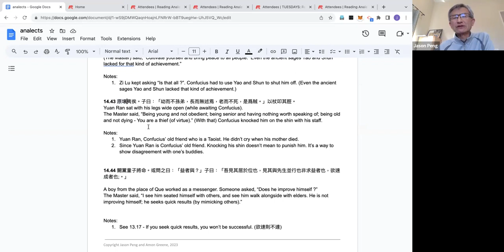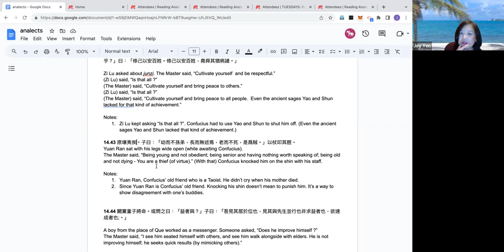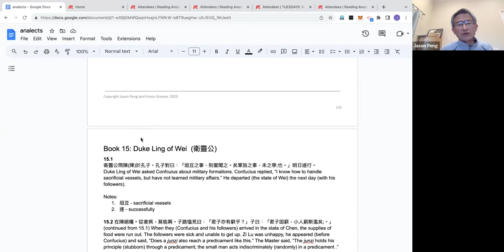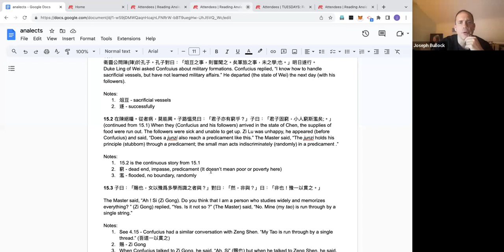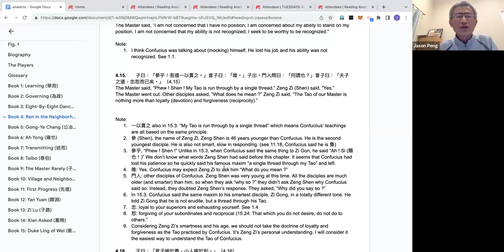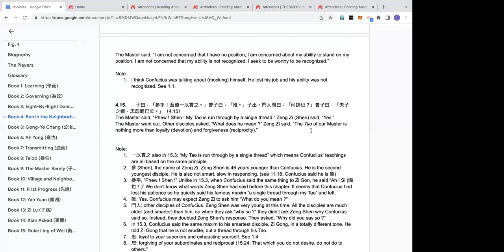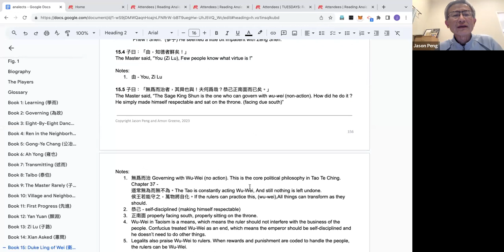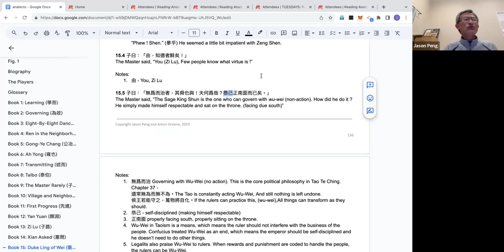Analects End of Book 14 and Book 15 part 1 (Duke Ling of Wei, 衛靈公)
** We will finish the last 4 short chapters of Book 14 and start Book 15 ***

We are going to read Analects of Confucius chapter by chapter. You can use any translations in any languages and join our meetup to share what you learned or ask any questions. James Legge translation is available in ctext.org
During the meetup, we will provide new translation by Jason Peng and Amon Greene.
The Analects, also known as the "Lunyu" (論語) or "Analects of Confucius," is a collection of sayings and ideas attributed to the Chinese philosopher Confucius and his disciples. It is one of the most important texts in Confucianism and has had a significant influence on Chinese culture, philosophy, and ethics for over two millennia.
The Analects is not a continuous narrative but rather a compilation of dialogues, anecdotes, and short sayings that were recorded by Confucius' followers after his death. The text covers a wide range of topics, including morality, ethics, governance, family relationships, filial piety, and the principles of good conduct.
Throughout the Analects, Confucius emphasizes the importance of moral virtues, such as benevolence (ren 仁), righteousness (yi 義), propriety (li 禮), wisdom (zhi 智), and loyalty (zhong 忠). He also stresses the significance of self-cultivation and the importance of maintaining a harmonious society through proper governance and individual moral development.
The Analects has been studied and interpreted by scholars and students of Confucianism for centuries and remains relevant in Chinese culture and beyond. It provides valuable insights into Confucius' teachings and philosophy, making it an essential text for understanding the development of Chinese thought and ethics.